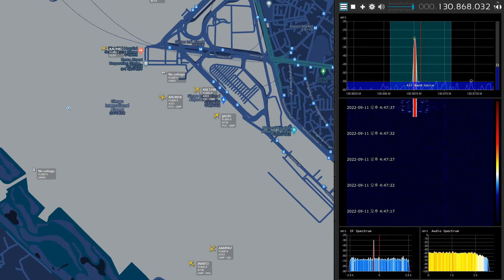추석 연휴 분주한 주기장(Apron) 김포공항 이륙 항공기 조종사 실제 교신 음성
추석 연휴 주기장의 관제는 분주합니다
길어야 2분 정도의 고요함
관제사분들의 수고에 응원의 마음을 전합니다.

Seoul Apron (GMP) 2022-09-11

김포공항 항공기 조종사 실제 교신 음성 입니다.
KakaoTalk ID: vixro